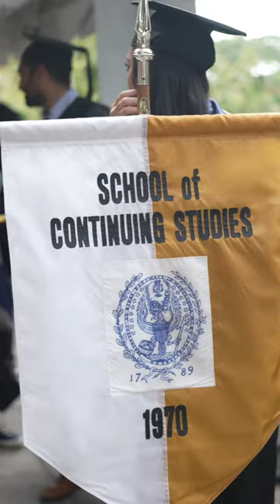Georgetown SCS Commencement Clip: Be Continued.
Listen to a clip of Dr. Shaun Harper, recipient of the Doctor of Humane Letters honorary degree, during his commencement speech to graduates of the Georgetown University School of Continuing Studies.

In his speech titled "Be Continued," he asks graduates to continue even when the challenge seems too insurmountable and daunting. Continuation is his hope, wish, and prayer for all.